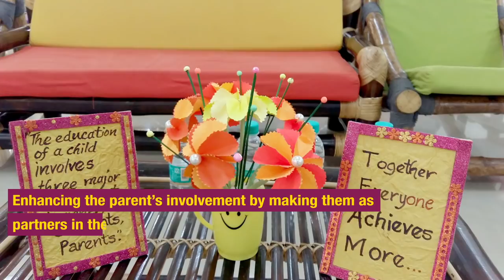Oakridge Newsletter - July 2018 - Visakhapatnam Campus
Read our latest Newsletter on updates of all the happenings at Oakridge International School Visakhapatnam Campus.

oakridgeinternationalschool, with just a decade of presence, has garnered a strong repertoire to become one of the best international schools in the country. The prestigious international school was started with a mission to build a community of leaders, over a foundation of shared beliefs, values and ethos.

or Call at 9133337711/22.